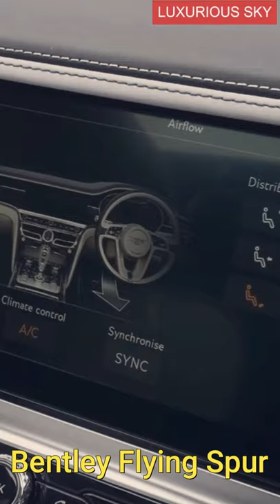Bentley Flying Spur W12 - The King Of Sedan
Bentley Flying Spur W12
The King Of Sedan